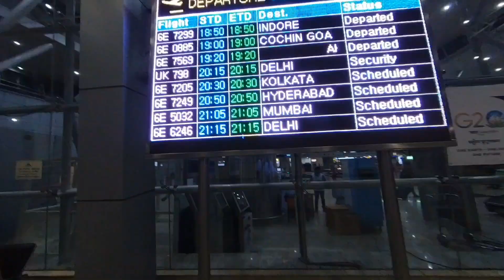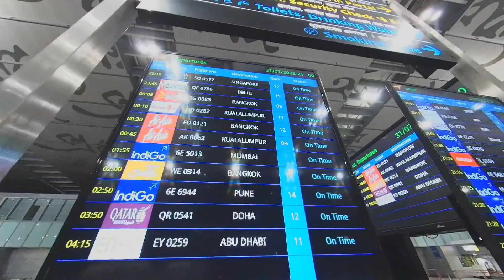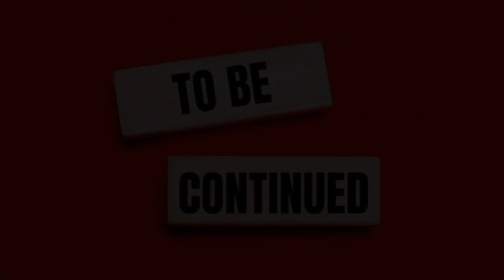How to travel Indonesia from chhattisgarh, India.. Indonesia travel guide, flight information vlog..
if you are traveling from Chhattisgarh or India to Indonesia in 2023, this video for you! be it about how to take flight, boarding pass, transit, connecting flight information flight and airport transfer information, everything is covered in this Indonesia TRAVEL GUIDE for Chhattisgarh and Indians in 2023.

Flight booking app

You just got referred for a chance to win My Cash! Simply download the MakeMyTrip app and sign up @ now to win*.
Also, grab EPIC offers on booking flights, hotels & more.

Hi, download the Yatra App and save up to Rs. 850 on domestic flights & more.

Ride app

Gojek : Hey, have you tried Gojek? It really helps me save time and energy. I think you should try it.